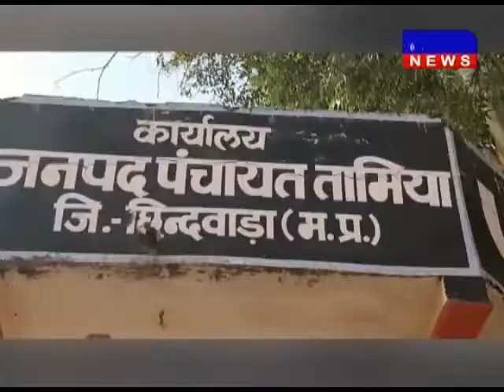छिन्दवाड़ा- जनपद CEO ने तहसीलदार को ज्ञापन सौंपा DAKHAL NEWS//